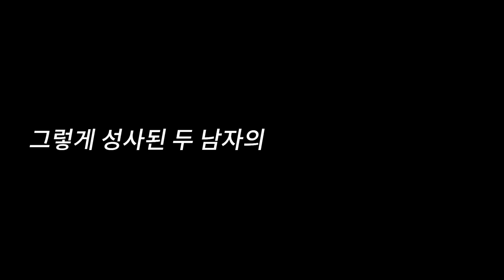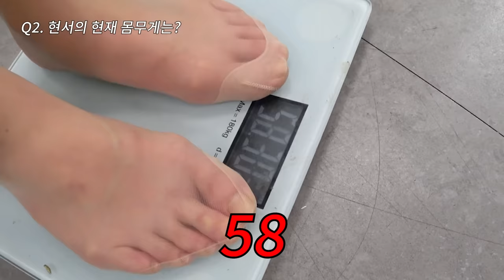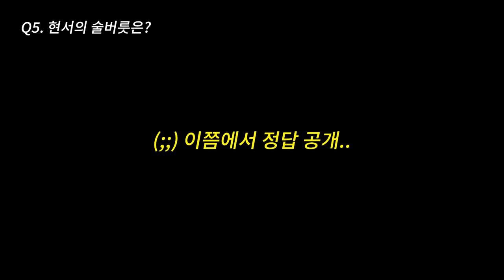남친 VS 불알친구 과연 누가 여자에 대해 더 잘알까?